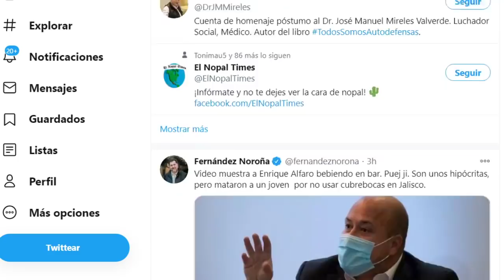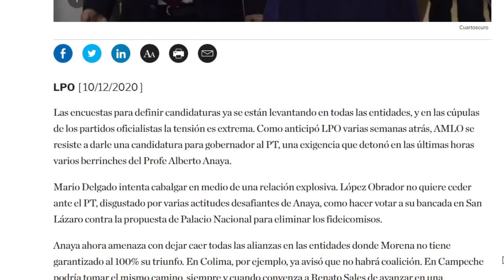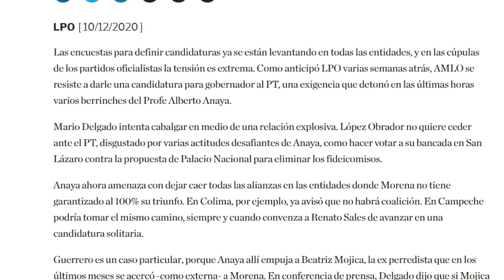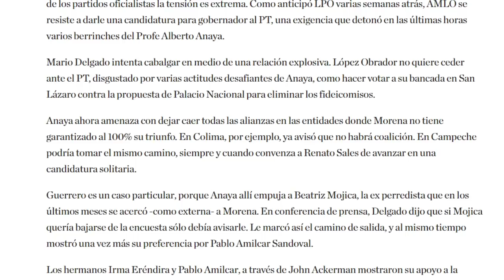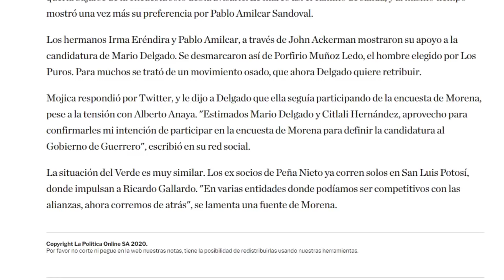AMLO DEBE DARLE JALÓN DE OREJAS!! MARIO DELGADO ESTÁ A PUNTO DE LOGRAR ESTO EN LA COALICIÓN DE LA 4T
LA CÁMARA DE DIPUTADOS ES MUY DIFERENTE A UN PARTIDO POLÍTICO O MOVIMIENTO, MORENA AL FINAL DE CUENTAS Y MARIO DELGADO PARECE NO ENTENDERLO, SE PUEDE IR EL PT DE LA 4T, PORQUE MOTIVO? AQUÍ LO REVELO TODO.